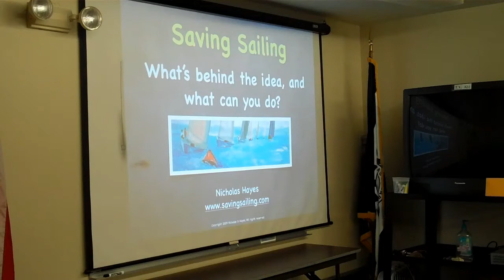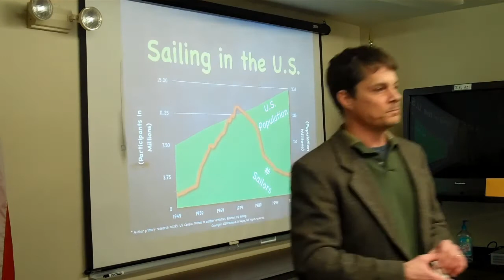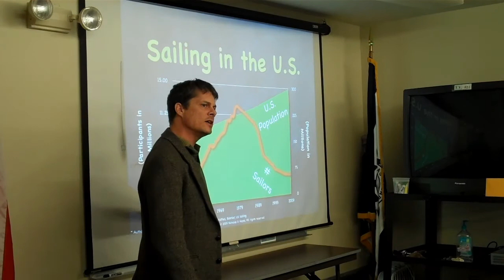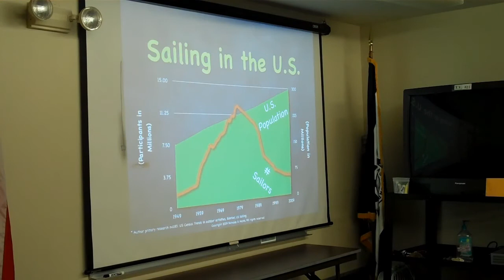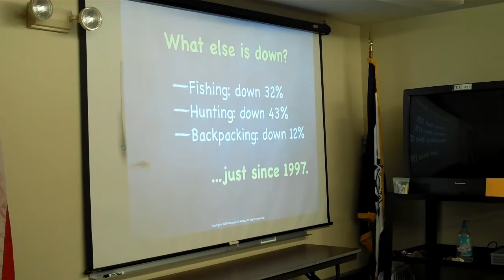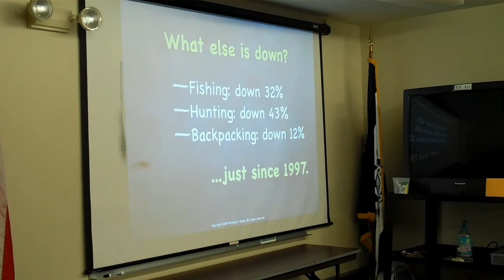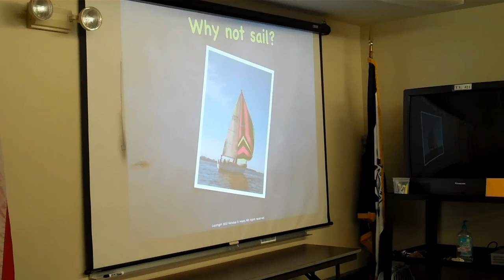WaterFront Center, WSS - Nick Hayes, 2/8/11 (2/10)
Nick Hayes presents his book 'Saving Sailing' and the challenges families and the myths about sailing. Nick speaks about choices families make on how to choose or not choose to spend their time together. He presents an argument for sailing as a key component to the family system as the most dynamic, engaging, challenging and fulfilling; along with possible solutions to make it more accessible for all.